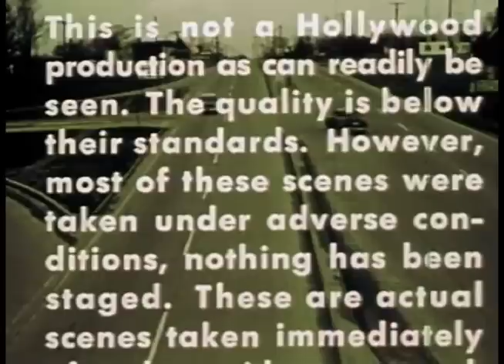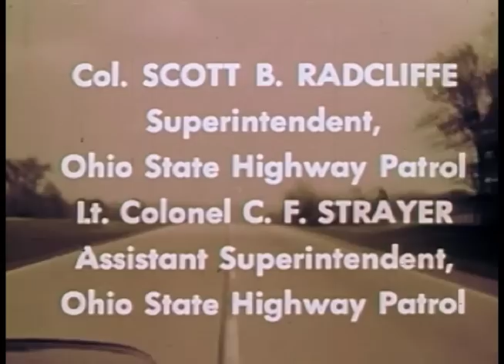State Highway Patrol of Ohio - Old Public Service Video